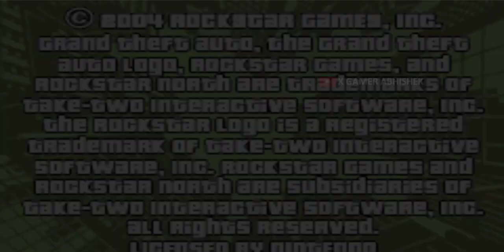GRAND THEFT AUTO ADVANCE GAMEPLAY